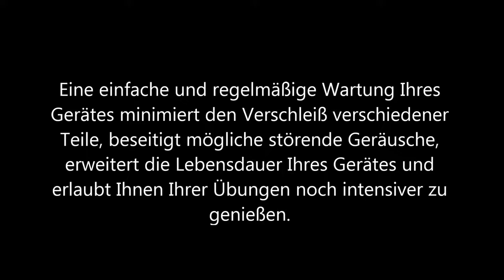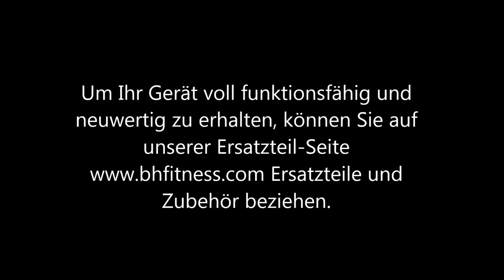Einrichtung des Bandes eines Laufbands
Einfache Anleitung für die Einrichtung der Laufmatte Ihres Laufbandes. Eine richtige Wartung erweitert die Lebensdauer Ihres Gerätes.